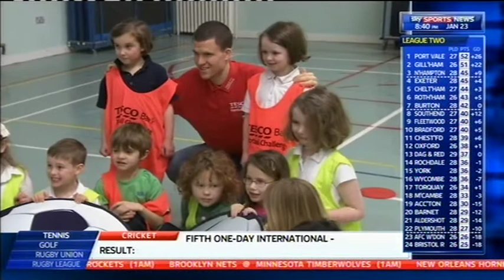Gary Caldwell on Sky Sports News with Tesco Bank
Tesco Bank Community Ambassador Gary Caldwell talks to Sky Sports News as he returns to his former school at Riverside in Stirling.